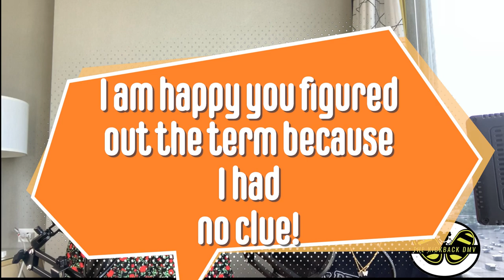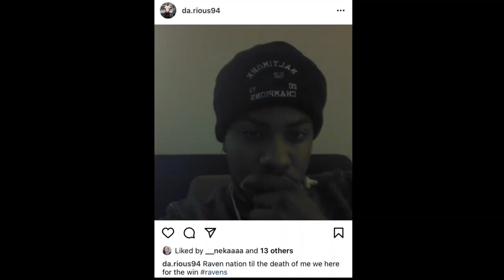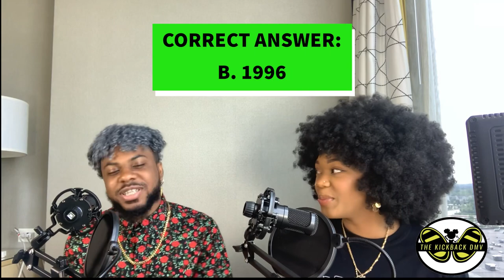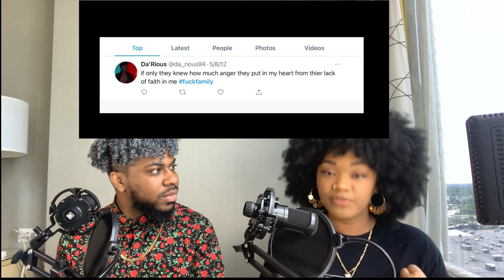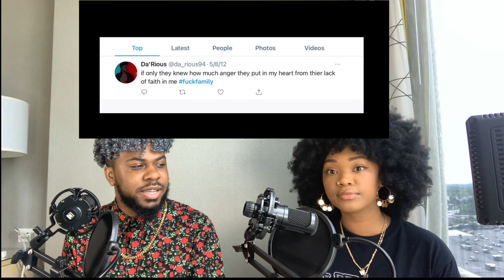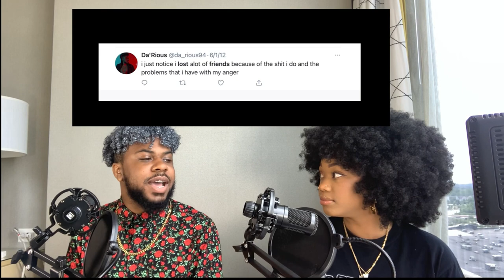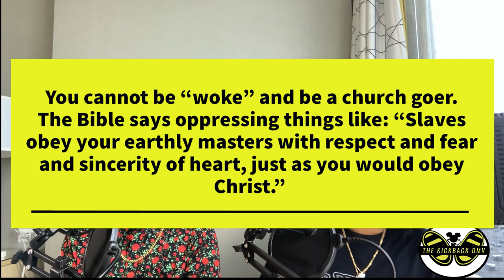The Kickback DMV Interview: Da’Rious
Umm…excuse me? Did someone say 1.1k followers? Y’all are really my family ! Thank you so much ! We are on the road to 2k.

Follow Da’Rious on Instagram: @Da.Rious94